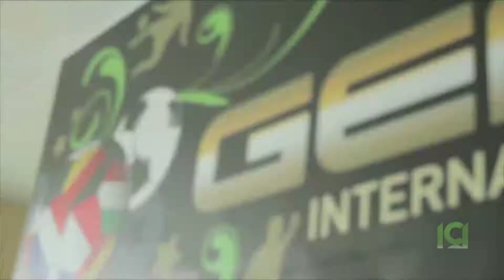Sportivi 360 - Episode 065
Émission sportive italienne couvrant les ligues amateurs et professionnelles de Montréal.

Sportivi 360˚ is an Italian sports show covering Montreal's amateur and professional leagues.